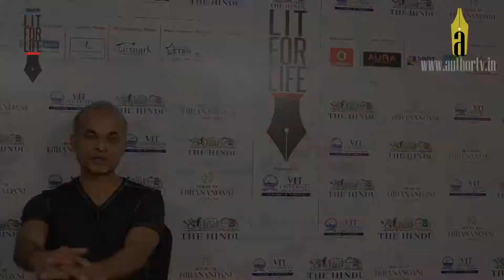Manu Joseph at The Hindu Lit for Life 2014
Manu Joseph in conversation with Author TV at The Hindu Lit for Life 2014 in Chennai.

The Hindu Lit for Life 2014 is presented by House of Hiranandani and Powered by VIT University.